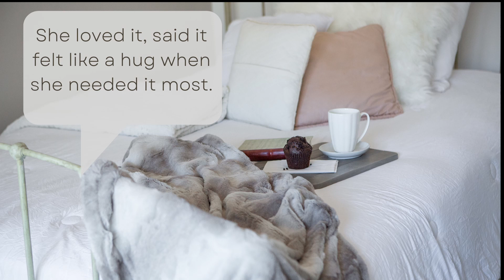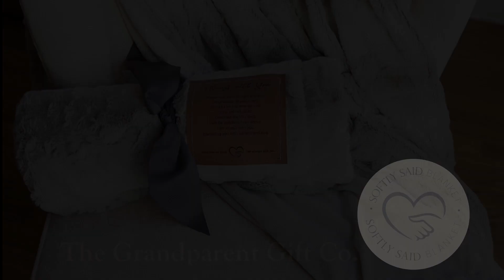Softly Said Blankets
Our "Softly Said", comfort blanket measures 50"x65" and is overflowing with warmth and comfort. The faux fur and micro mink gray-toned blanket is an absolute gift for mind, body, and soul.

A loving message is embossed on a faux leather label and sewn on the blanket for the recipient to remember your message each time it is used. The gift is packaged with a large grosgrain ribbon and gift tag. The gift tag includes a card to share your personal message.

A  perfect size to use on a bed or couch to cuddle. Neutral colors suit many home decor styles.

100% polyester, warm water wash, tumble dry low, no iron or bleach.